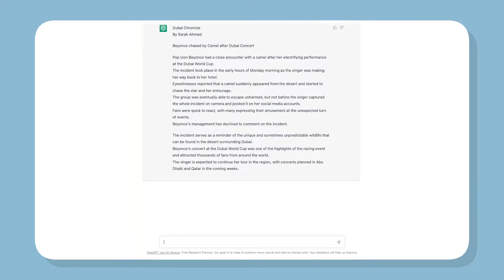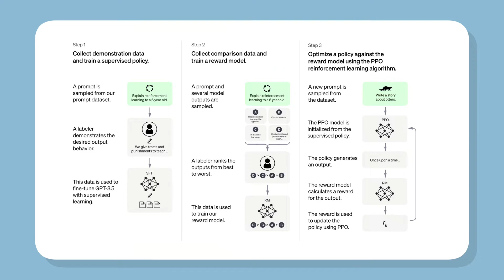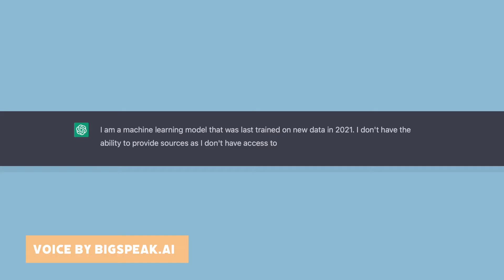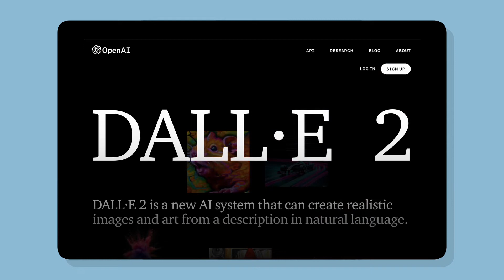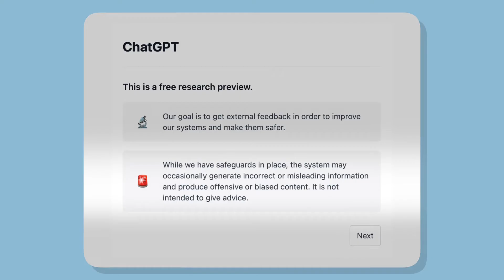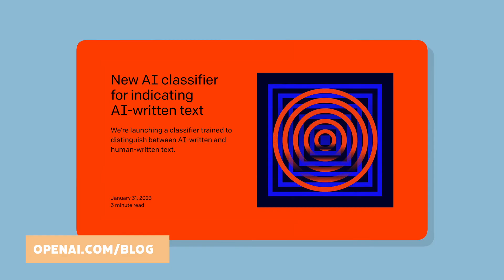ChatGPT: Separating Fact from Fiction in the Era of AI | Is This Legit?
The new AI-powered ChatGPT can respond to (almost) any request with convincing accuracy. But in the wrong hands, AI-generated content can be used to create misinformation — like Beyoncé being chased by a camel in Dubai. Teen Fact-Checker Ian explains how it all works and how you can identify content created by artificial intelligence.
ATTENTION TEACHERS: This fact-check is featured in a free, one-hour lesson plan. The lesson is available through PBS LearningMedia, and includes lesson summary and a handout, among other resources.